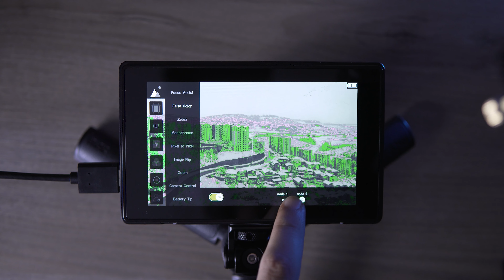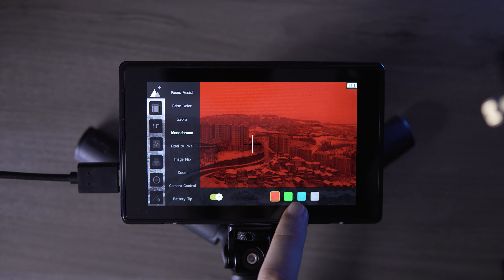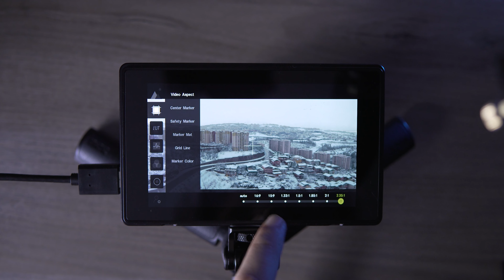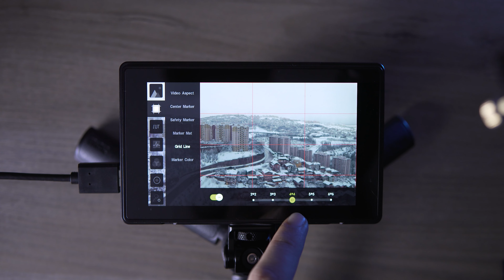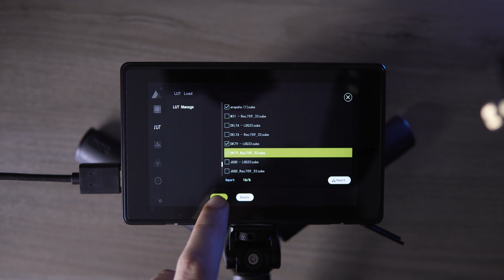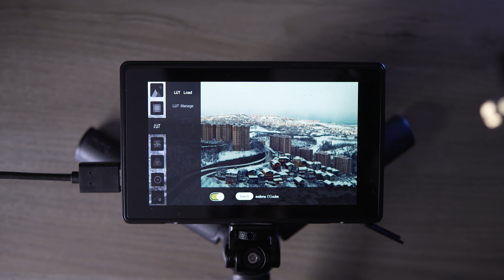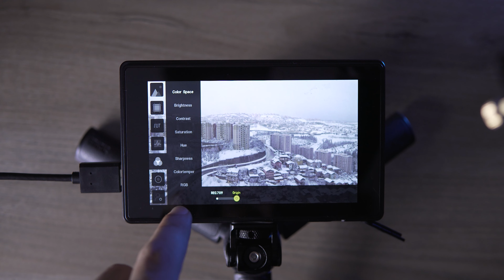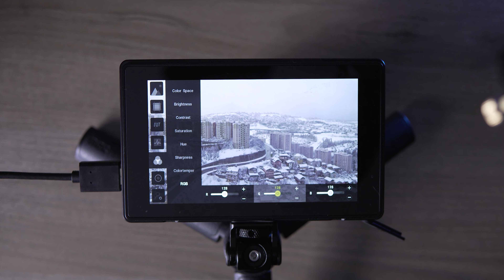Godox Gm-55 Derinlemesine Anlatım | Ömer Faruk Film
1-
0:00 Giriş
1:58 Focus Asist
2:28 False Color
2:50 Zebra
3:15 Monochrome
3:27 Pixel To Pixel
3:32 İmage Flip
4:01 Zoom
4:34 Camera Control
4:41 Battery Tip
4:45 Video Aspect
5:19 Center Marker
5:24 Safety Marker
2-
5:55 Marker Mat
6:21 Marker Color
6:38 Grid Line
3-
7:23 Lut Load
4-
9:42 Waveform
11:08 All Waveform
11:24 Audio Meter
13:45 Tuşlar
16:25 Final
Ekipmanlarım;
Sony a6600
Godox LED500LR-C Video Işığı
Godox LED308C II Video Işığı
Godox M1 RGB Mini Mobil Video Işığı
Godox 150x200cm 5 in 1 Reflektör Seti